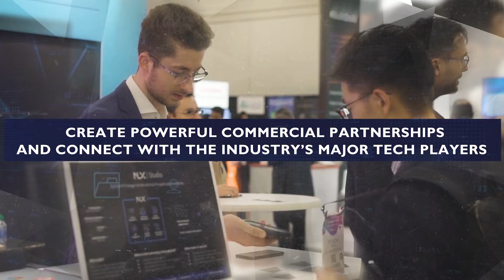The AI Summit New York 2021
Join us in the commercial heartland of applied AI this November